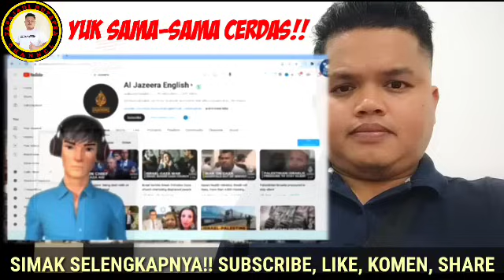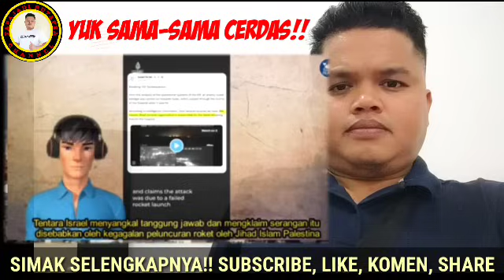⛔VIRAL SEJAGAT MAYA...‼️ISRAEL SAJA YANG SELALU SALAH⁉️DARI USTAD-PETINGGI NEGARA, ADA APA SIH⁉️